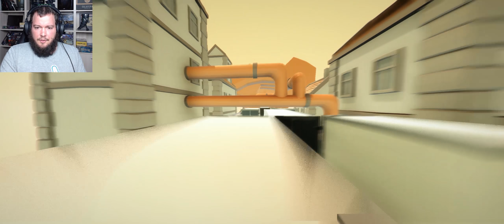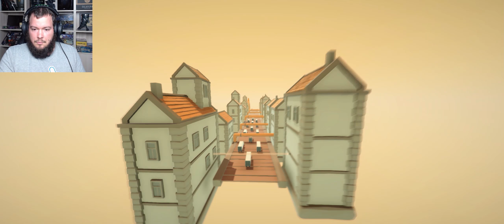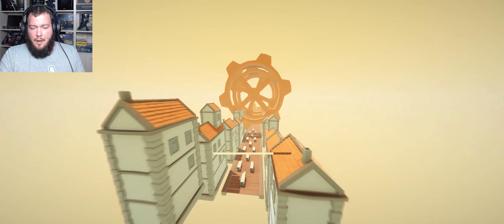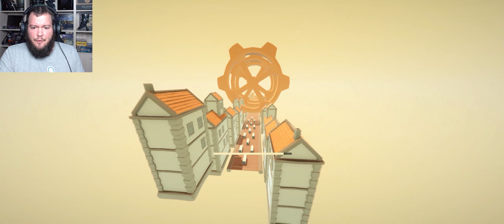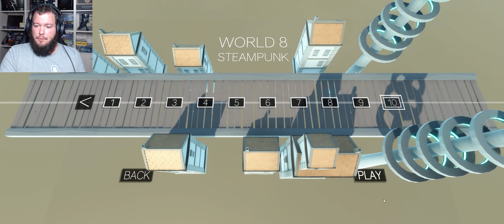HELLISH TRAVEL | Clustertruck - Part 5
When you able to do a word and think you can do one more...